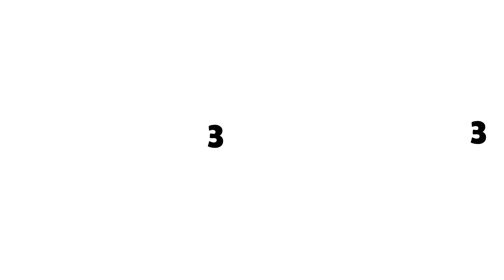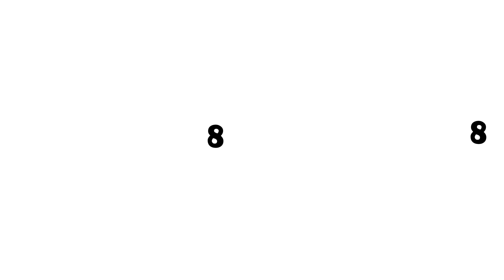Find Catnap | Catnap - Poppy Playtime Chapter 3 | Finding Challenge 360º VR Video - TDC Tan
Join me as we navigate the challenges of Poppy Playtime Chapter 4: Find Catnap in this 360º VR video. Can you find Catnap before time runs out? Let's find out!

Join me as we embark on a 360º VR video challenge to find Catnap in Poppy Playtime Chapter 3! Get ready for a thrilling adventure in this immersive gaming experience.